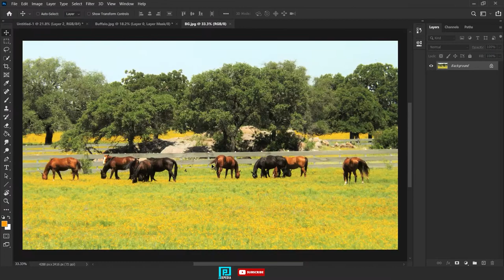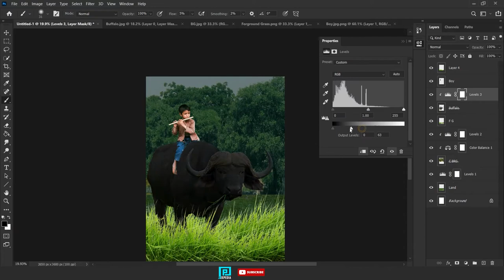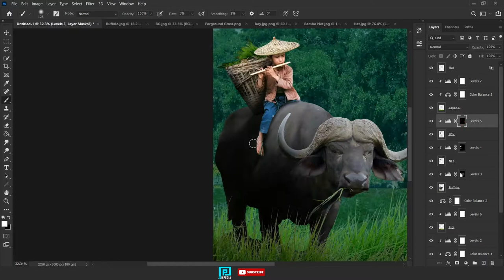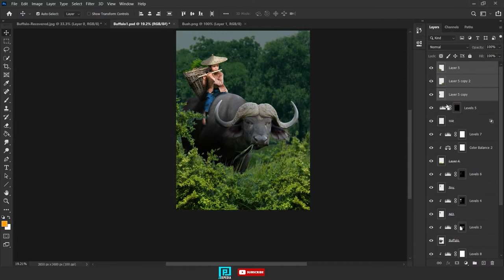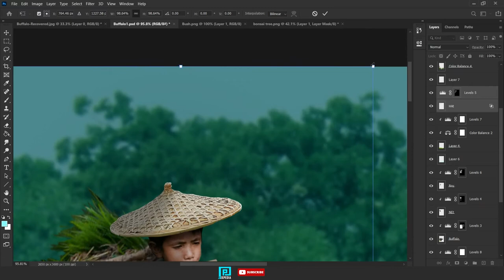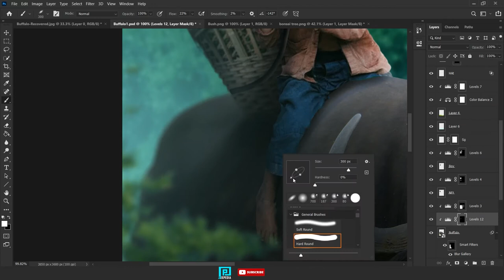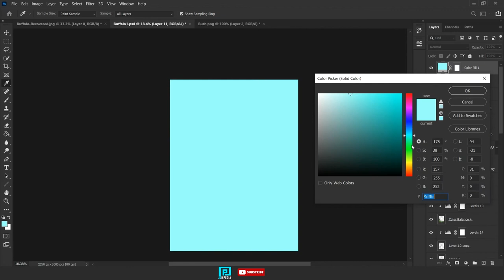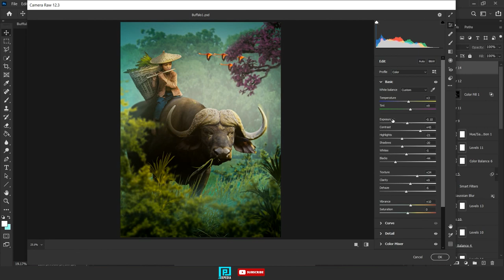Buffalo-Photo Manipulation Speed Art Tutorial | Fantasy Art | Village Boy Manipulation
Hello , Guys In This Video I am Going To Show You Buffalo-Photoshop Manipulation Fantasy Speed Art  Tutorial Video , Hope You All A re Enjoying My Tutorial Video .

Learn how to make Cinematic Scene  in Photoshop CC 2020.